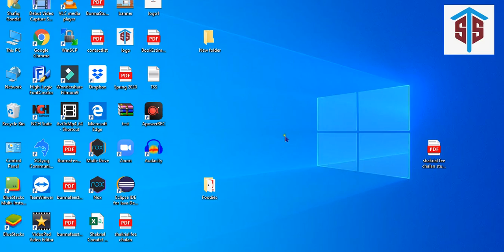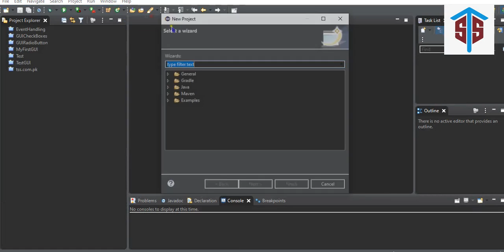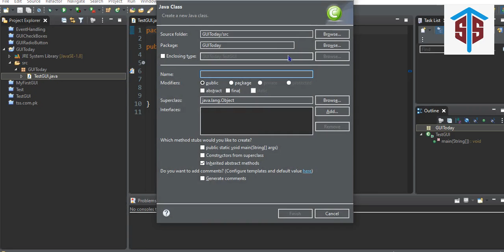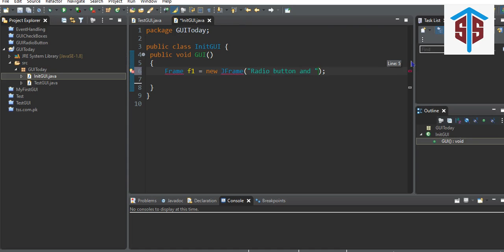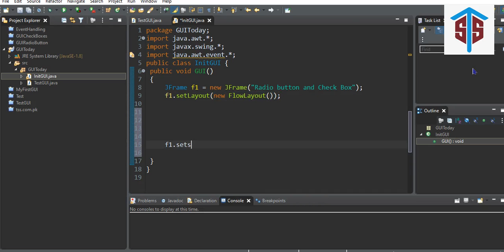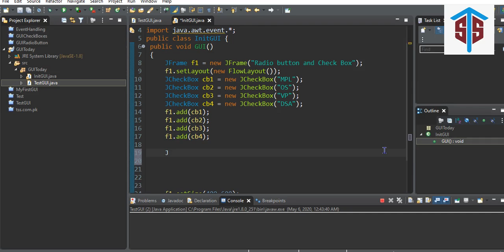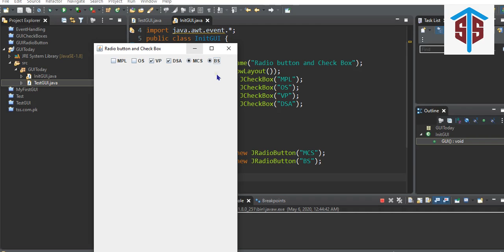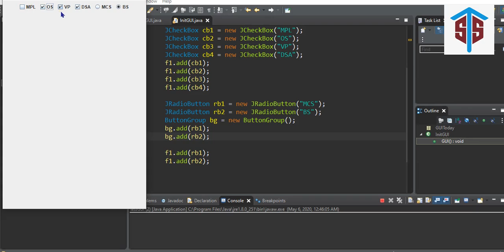Radio Button and Check Box in Java | Urdu